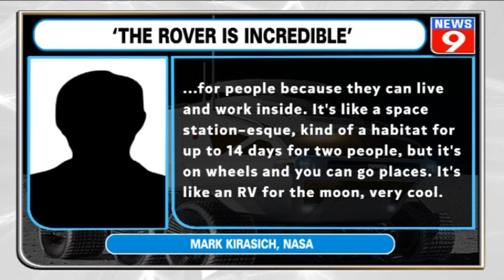NASA and JAXA design ‘space RV rover’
NASA AND JAXA have revealed a new RV rover, which is set to house the first woman and next man on the moon. The rover has made Japan a key player in the Artemis programme.